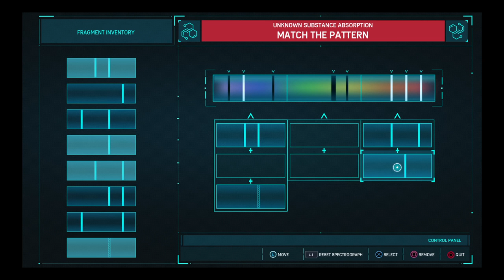Marvel's Spider-Man Walkthrough Part 22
Just finishing up the game by doing all of the extra tasks here: Storming the Castle, Error: File Not Found, TombStone on the Move